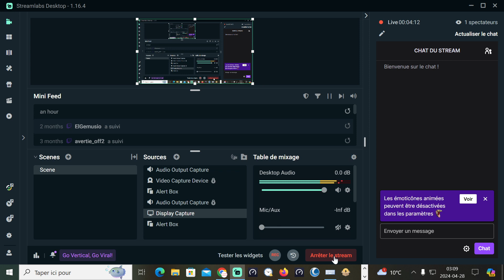Angel Of The Morning